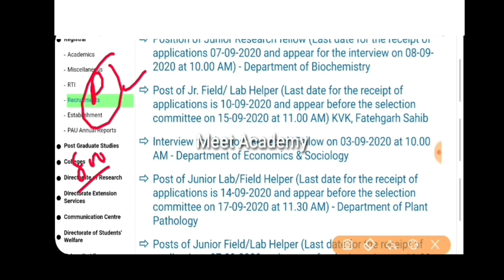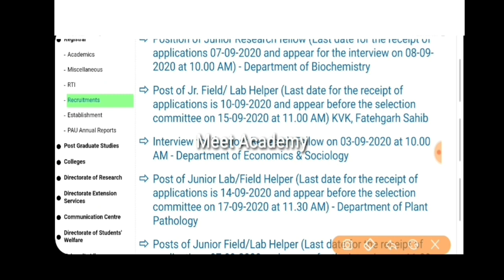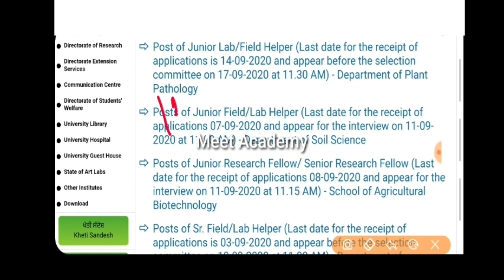Punjab Govt Jobs Sep 2020|Punjab Police Bharti 2020|Punjab Govt Jobs in Sep 2020|Punjab Patwari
Important Links -

3. KVS Teacher Recruitment 2020- Notification

5. Punjab Govt jobs 2020-

Govt Jobs Best Study Material 👇

1.

2.

3. Punjab Patwari Agriculture(Top 500 MCQ)

4. Best Punjab GK Book for all Punjab Govt Exams-Pdf

 6. India GK(1000+ Mcqs)-Specially for Govt Exams-